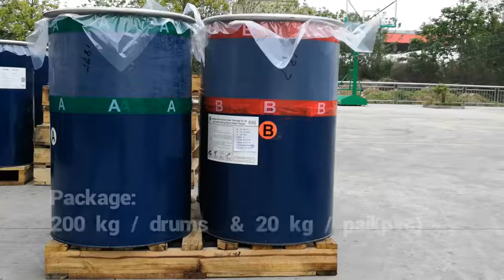High Strength LSR Liquid Silicone Rubber For Mould Products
Quality LSR Liquid Silicone Rubber from China.
GUANGZHOU RUI-HE NEW MATERIAL SCIENTIFIC Co. , LTD quality manufacturer from China.